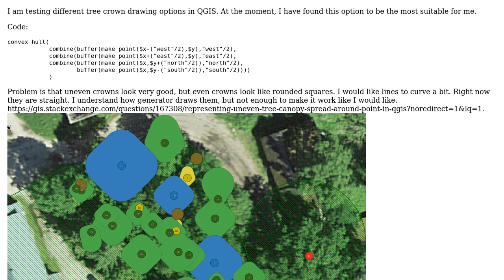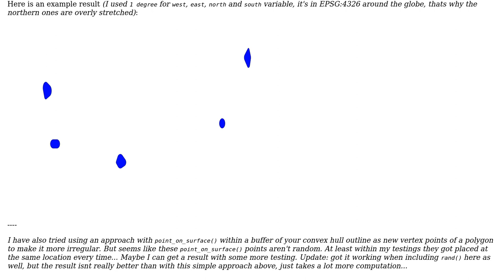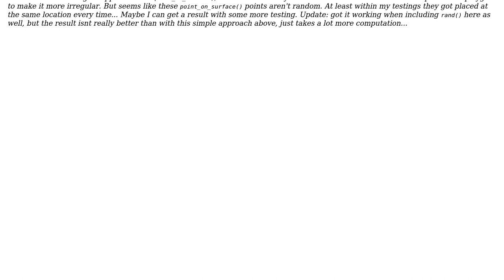GIS: Making curved line between points by using QGIS Geometry Generator (2 Solutions!!)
GIS: Making curved line between points by using QGIS Geometry Generator

With thanks & praise to God, and with thanks to the many people who have made this project possible! | Content (except music & images) licensed under CC BY-SA | Music | Images & others | With thanks to user MrXsquared user Kadir Sahbaz user Inno user Babel and the Stack Exchange Network Trademarks are property of their respective owners. You are responsible for your own actions.